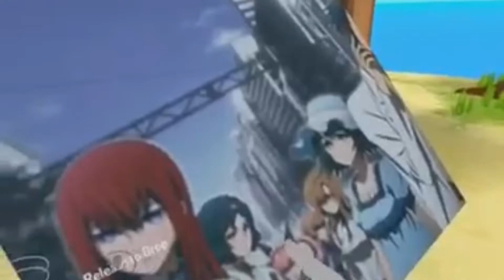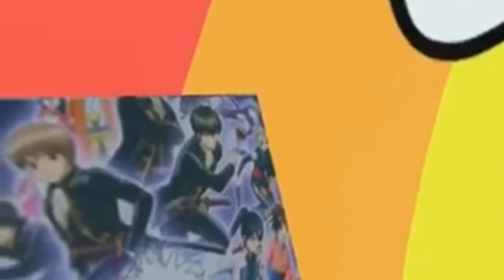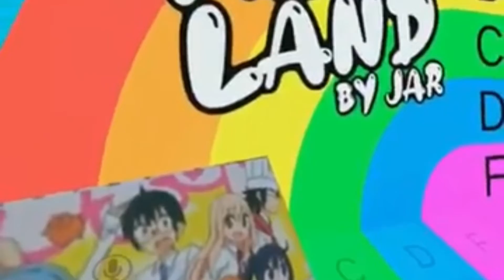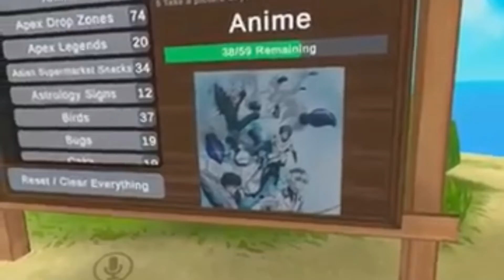stupidly ranking different anime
yea i was wasted or high for this